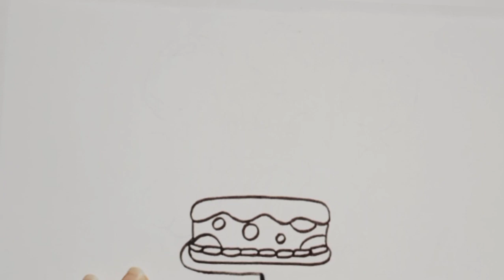Cake Drawing, Cute Cake Drawing For Kids, Drawing Painting And Colouring For Kids And Toddlers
Hello Friends
Today we will draw the cute and easy birthday cake drawing for beginners and kids which is very easy to draw.

cute and easy cake drawing
easy and beautiful cake drawing
cake drawing for kids
drawing
birthday cake drawing
beautiful cake drawing easy
easy and beautiful art
nice and easy drawing
cute cake drawing
cute drawing ideas step by step
simple drawing ideas
simple drawing ideas for toddlers
simple drawing video
easy drawing